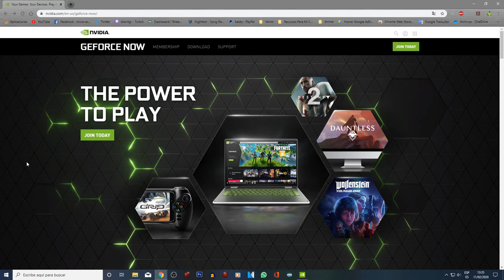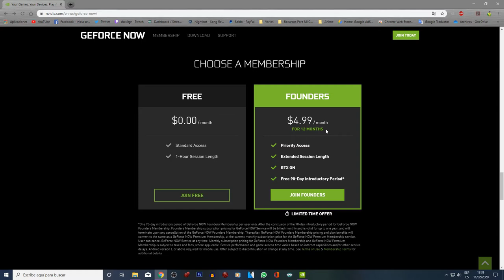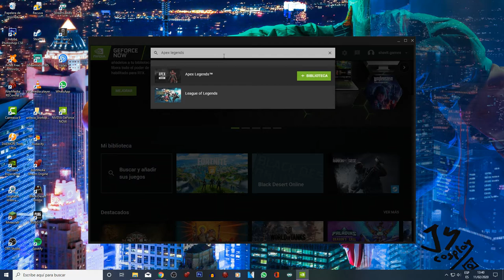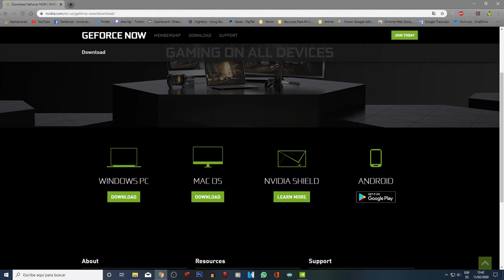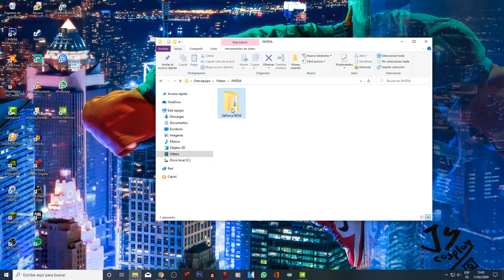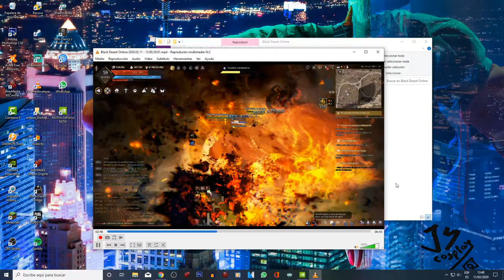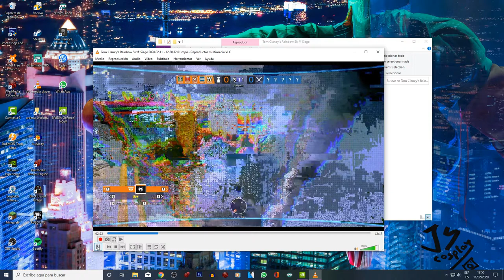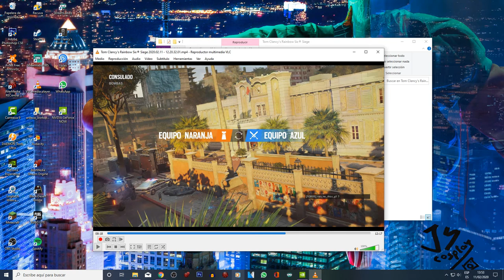NVIDIA GeForce Now ***GRATIS*** Lo Mejor Que Pudo Pasarle a Los Videojuegos Para PC